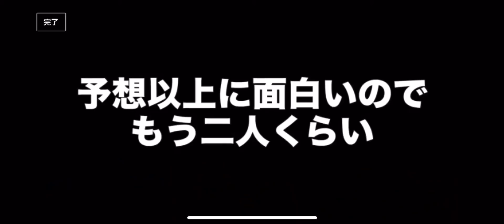【レペゼン地球】『有名人にア○ル電話してみた』後編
銀太の最後の動画は現在編集中です。
生暖かい心でしばらくお待ちください。

レペゼン地球公式ラインより引用

レペゼン地球公式ラインQRコード

レペゼン地球YouTube